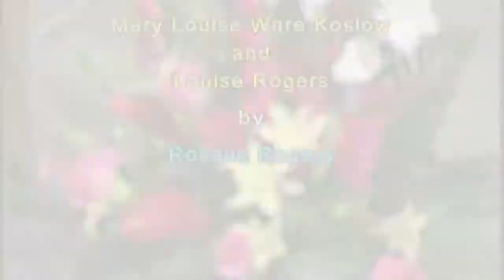October 13, 2019: Sanctuary Service Sermon “When You’re Worried Sick”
Facing Life's Storms: “When You’re Worried Sick”
Dr. Tim Bruster